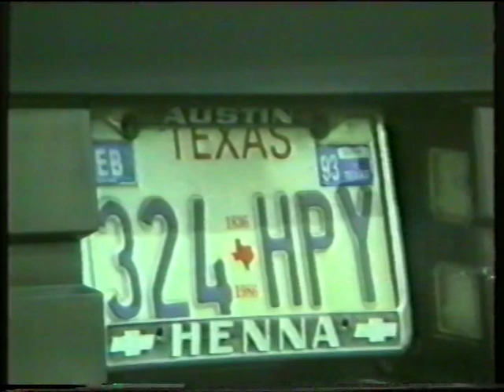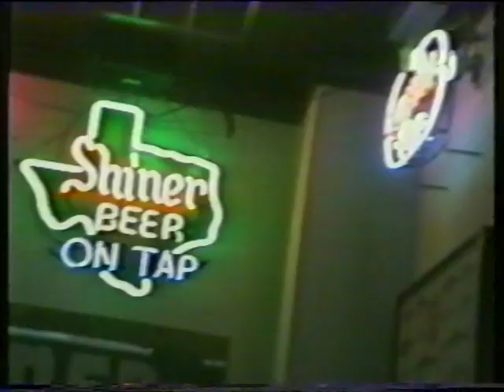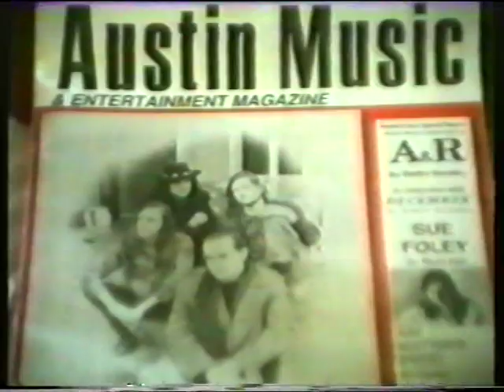Another cloudy night - Dam'Place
This video was made part in Italy and part in Texas in '92, during the South by South West Music Festival, Austin. The Dam'Place had their shoecase live at the Emo's club